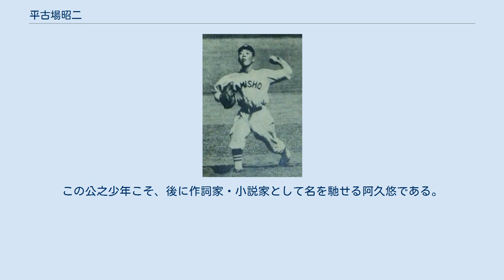平古場昭二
平古場 昭二（ひらこば しょうじ　1927年10月4日 - 2007年8月?）は、日本の野球選手、プロ野球審判員。
戦後初の高校野球優勝投手となった人物でもある。
 兄に国民野球連盟の唐崎クラウンに選手として所属し、後に関西六大学野球の理事長を務めた平古場正晴がいる。
 1946年、阪急西宮球場で行われた戦後第一回目となる第28回全国中等学校優勝野球大会で浪華商業学校の投手として活躍。
準決勝の東京高等師範附属中（現・筑波大附属中・高）戦において、1試合19奪三振の大会記録を達成（タイ記録）する。
決勝でも京都二中を完封、同校の戦後初優勝に貢献した。
 卒業後は慶應義塾大学に進学。
東京六大学野球リーグでは2回の優勝を経験。
リーグ通算65試合登板し、29勝26敗、258奪三振。
1948年秋季のリーグ戦では東大1回戦でノーヒットノーランを記録。
最終年の1951年（昭和26年）には主将を務めた。
 慶應義塾大学卒業後は社会人野球の鐘紡に進む。
1952年の都市対抗に出場。
栄屋悦男との投の二本柱で決勝に進み、日鉄二瀬を降して鐘紡三連覇に貢献。
その後も主力投手として活躍した。
 選手としてはプロ野球入りはしなかったが、後にパ・リーグ審判員となり、4年間務めた。
 1969年、パリーグ審判員を退職して香川県の小豆島に移住。
2002年頃までゴルフ場総支配人などを歴任。
 2007年8月11日、小豆島の自宅で死亡しているのが発見された。
同月上旬に死亡したものと推定されるが、正確な死亡日は不明である。
 浪華商業学校時代 戦後初の夏の甲子園で優勝投手となった当時、兵庫県淡路島に在住していた小学生、深田公之（ふかだ・ひろゆき、当時9歳）は平古場の快挙を新聞の活字で知り（当時は勿論テレビというメディアは存在せず）、「このヒラコジョーっちゅう選手、どないなピッチャーなんやろなあ」と思い、高校野球に興味を持ち始め、公之と甲子園大会を結びつけるきっかけとなった。
この公之少年こそ、後に作詞家・小説家として名を馳せる阿久悠である。